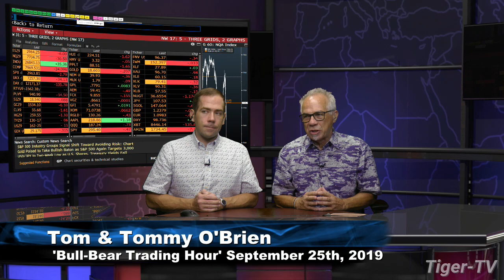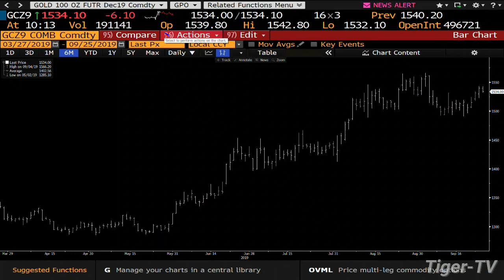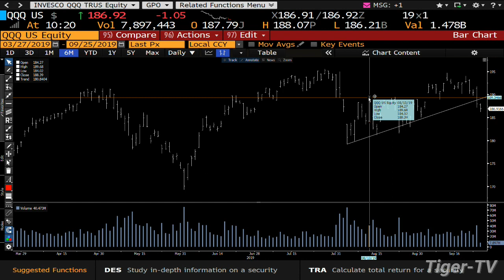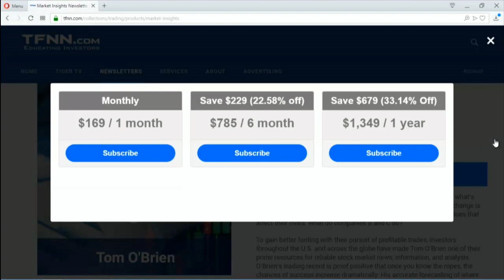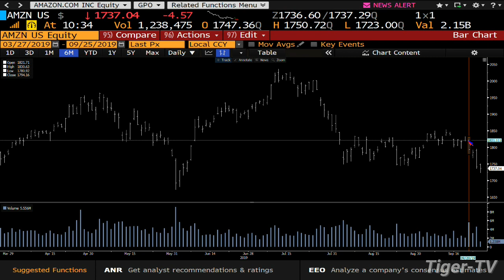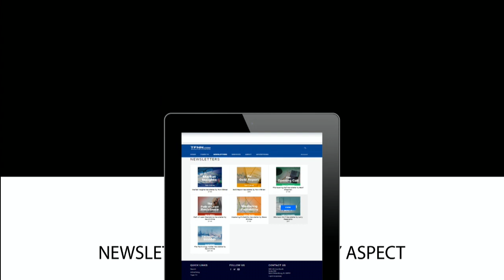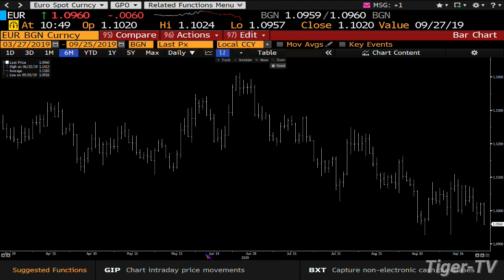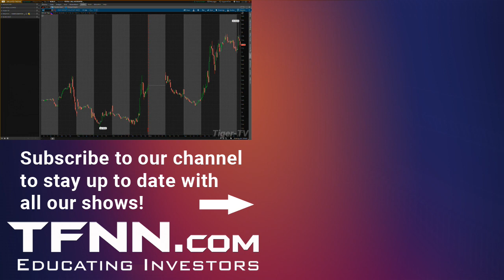September 25th 2019, Bull-Bear Trading Hour on TFNN